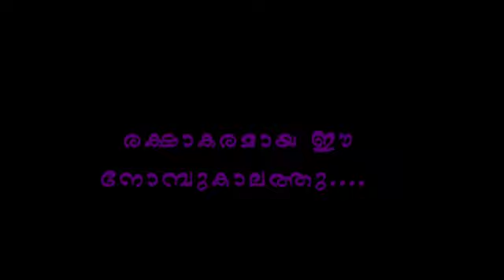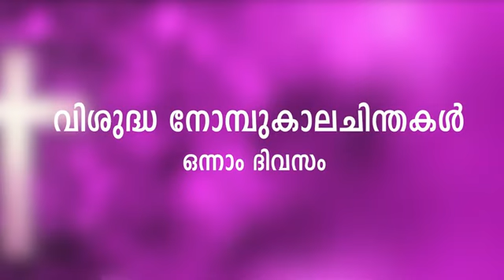"വിശുദ്ധ നോമ്പ് ഒന്നാം ദിവസം"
"ഞാൻ നിന്നെ ഉപദേശിച്ചു, നടക്കേണ്ടുന്ന
വഴി നിനക്കു കാണിച്ചുതരും; ഞാൻ നിന്റെമേൽ ദൃഷ്ടിവെച്ചു നിനക്കു ആലോചന പറഞ്ഞുതരും "
സങ്കീർത്തനങ്ങൾ - 32:8

വിശുദ്ധ നോമ്പാൽ സാത്താനെ ജയിക്കുവാൻ ഞങ്ങളെ പഠിപ്പിച്ച മിശിഹാ തമ്പുരാനെ സ്തുതി.